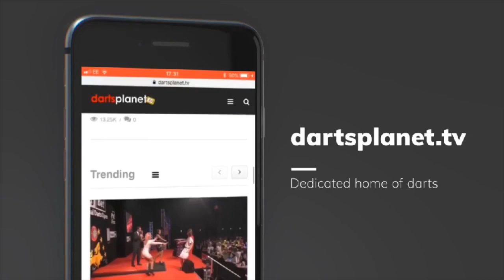WOMEN'S WALTON OPEN FINAL - TURNER V BIRCHALL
This is the final of the Walton Open Women's Final between Laura Turner v Julianne Birchall with commentary from Matthew Kiernan

Hope you enjoy, massive thank you to Matthew Kiernan for the great video for us to show on Darts Planet TV.